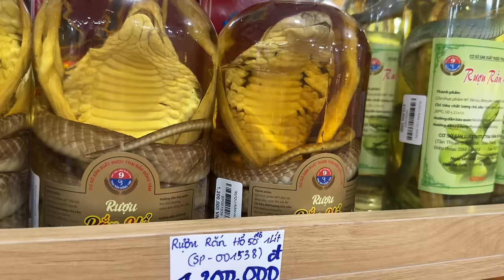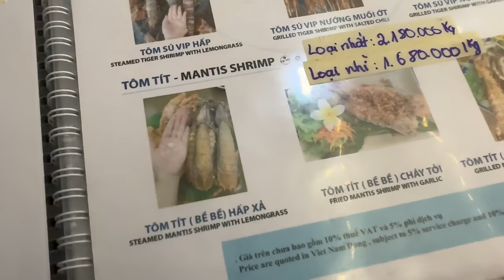🥂Фукуок аялал парт2, шинэ оны анхны бичлэг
БИЧЛЭГТ ГАРСАН ЗҮЙЛС:
Хөтөлбөртэй хөтөлбөргүй, зөвхөн нислэгийн тийз, зочид буудал 4 од, 5 од гэх мэт өөрсдийн төсөвтөө тохируулаад сонголтоо хийж болох нь үнэхээр таалагдсан.